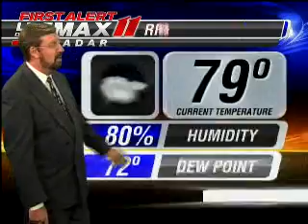Big John Weather July18th 11pm